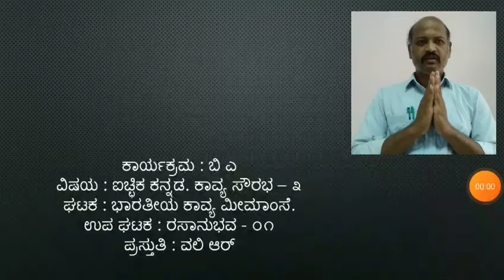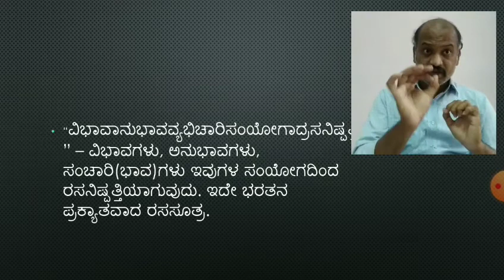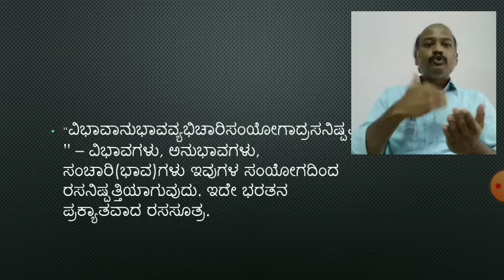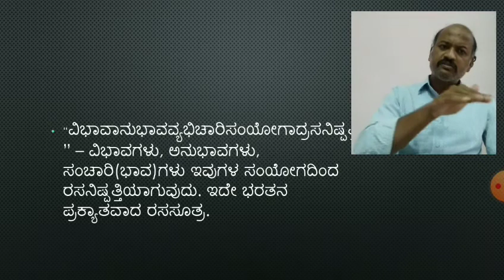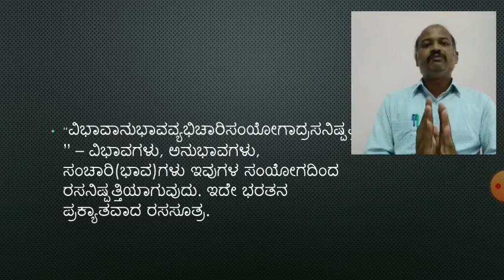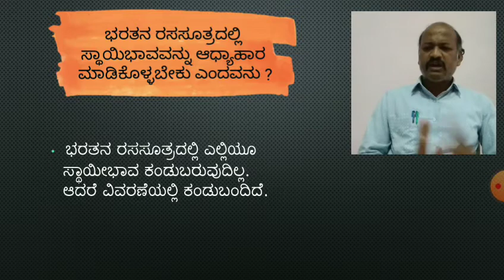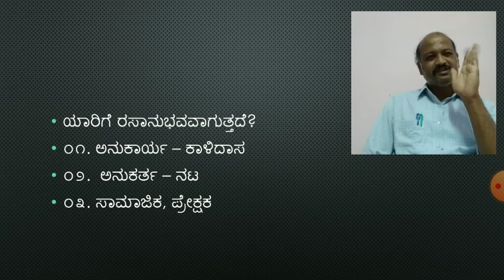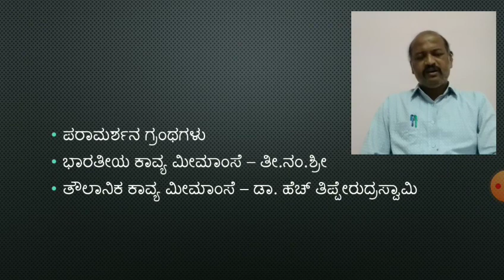ರಸಾನುಭವ,ಭರತನ ರಸ ಸೂತ್ರ.ವಿಭಾವಾನುಭಾವ ಸಂಯೋಗಾದ್ರಸನಿಷ್ಪತ್ತಿಃ.ವಿಭಾವ, ಅನುಭಾವ, ಭಾರತೀಯ ಕಾವ್ಯ rasa poetics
ರಸಾನುಭವ,ಭರತನ ರಸ ಸೂತ್ರ.ವಿಭಾವಾನುಭಾವ ಸಂಯೋಗಾದ್ರಸನಿಷ್ಪತ್ತಿಃ.ವಿಭಾವ, ಅನುಭಾವ, ಸ್ಥಾಯಿಭಾವ, ಸಂಚಾರಿ ಭಾವ. ನಮಸ್ತೆ ಕರ್ನಾಟಕ